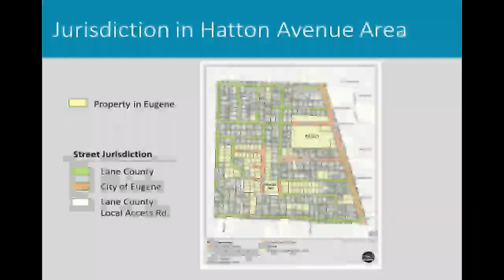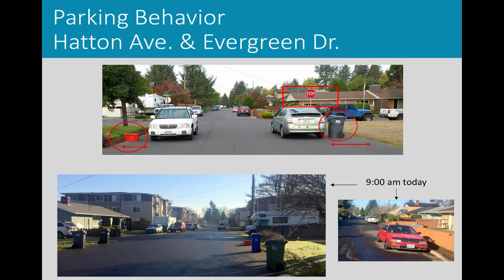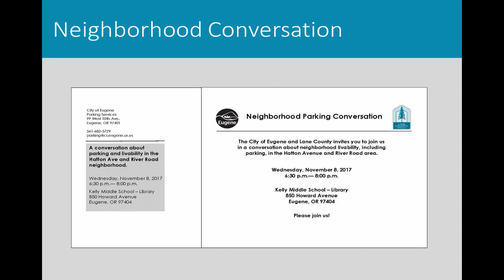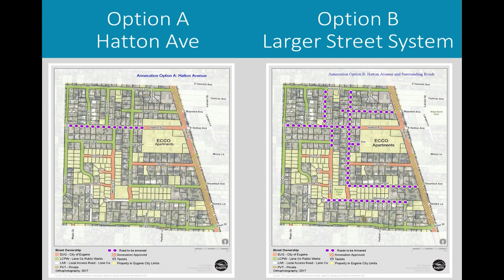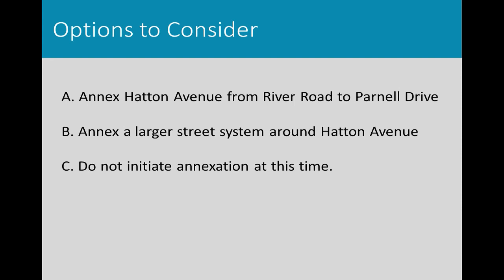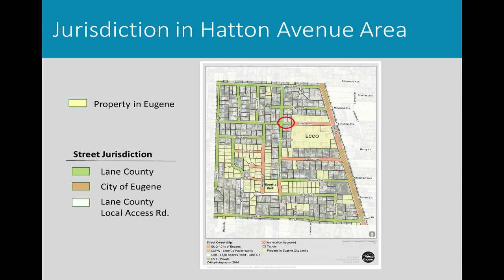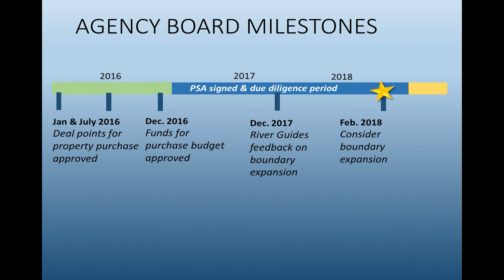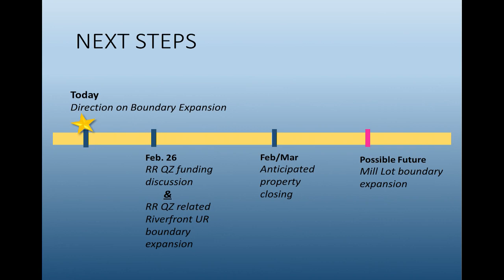Eugene CIty Council Work Session: February 12, 2018